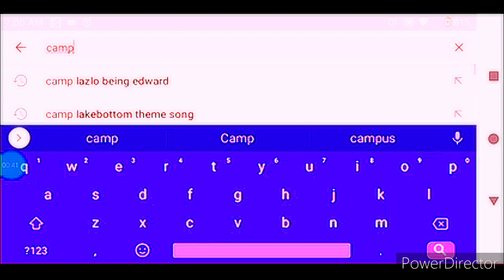Total Dramarama, Regular Show,Camp Lazlo, and Abby Hatcher Cartoon Theme Songs!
Total Dramarama, Regular Show,Camp Lazlo, and Abby Hatcher is one of my favorite cartoon TV Animated shows I ever watched.